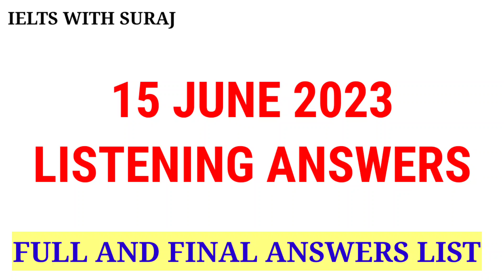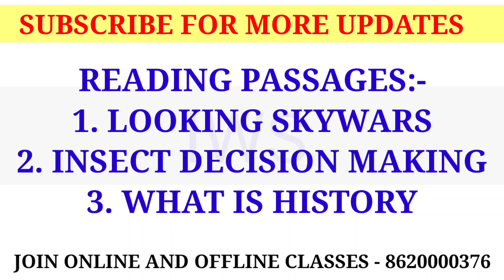Ielts 15 JUNE 2023 Listening answers with Reading passages|| 15 June Ielts exam review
15 june real ielts exam review